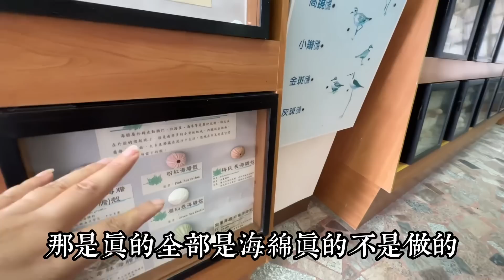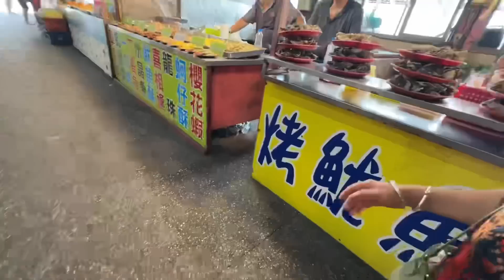大陸媽媽出遊台灣被看到的景像完全震驚了！爸爸說不是親眼所見，大陸人沒人相信！